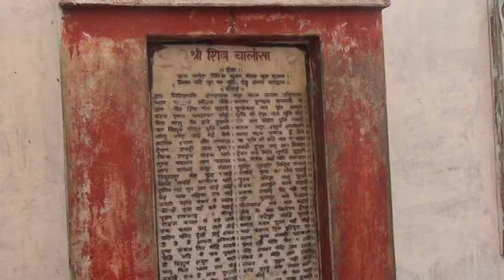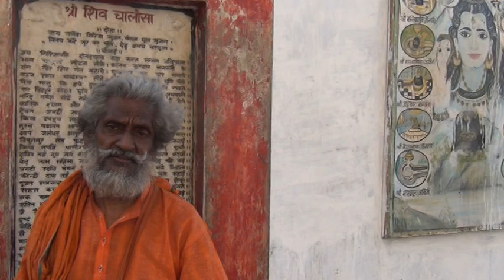abc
Quick Facts

Real Name: Krishna Kumar Mishra

Other Names: Vanar Baba, Kutta Baba, Gadaha Baba, Suwar Baba

Date of Birth: 2 June 1937

Marital Status: Married

Wife: Satyabhama Mishra

Children: 2 Daughter; Geeta Mishra and Anjali Mishra

Resident: Raebareli, UP